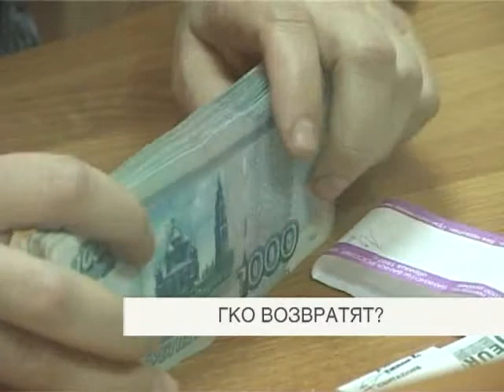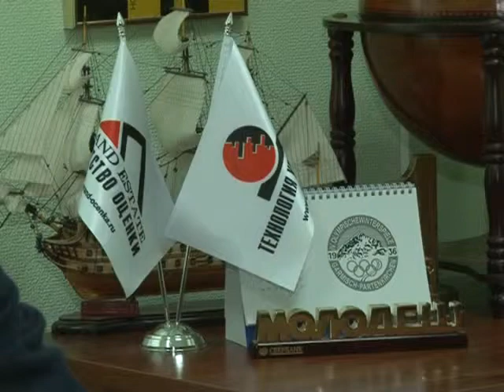Минфин и Центробанк предлагают возродить ГКО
Механизм государственных краткосрочных облигаций может быть возрожден Мин.фином спустя 16 лет. Он памятен многим россиянам по кризису 98-го года, когда государство не смогло расплатиться по ГКО и дискредитировало их. Сейчас Центробанк предоставляет банкам средства в рамках операций РЕПО в срок на 7 и 28 дней. Эта схема заработала в конце октября. Теперь федеральные власти предлагают новый-старый вариант пополнения ликвидности в экономике. Нужен ли он и не произойдет ли повторения истории, выяснял Леонид Кошман.